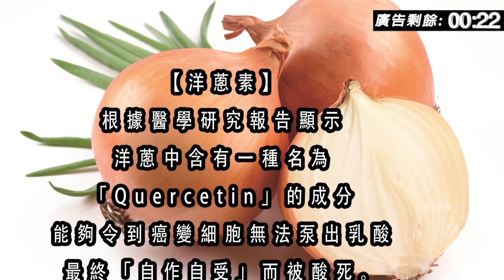遊戲人間道 | 遊戲機的前世至今生 | 第一集 A 第一節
遊戲人間道 第一集 2019年01月26日
主持: Tommy, 阿達